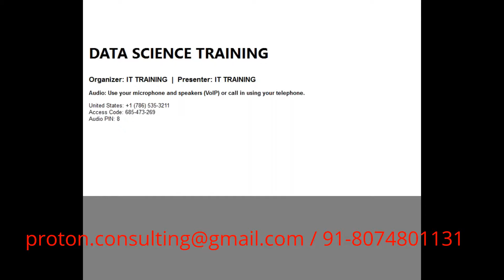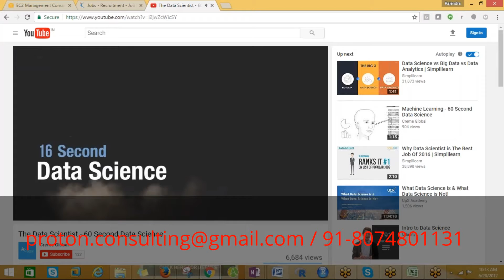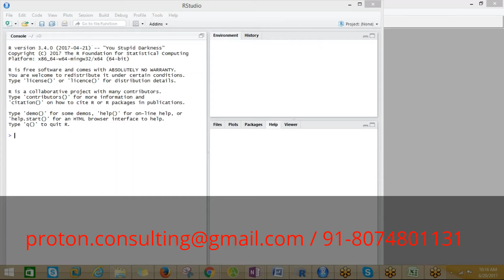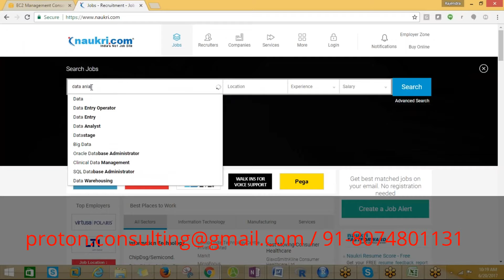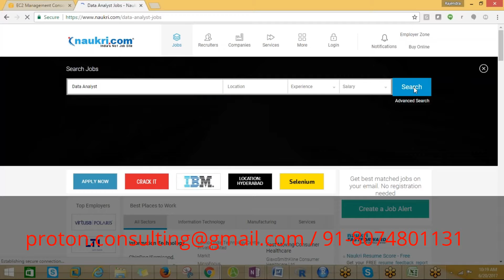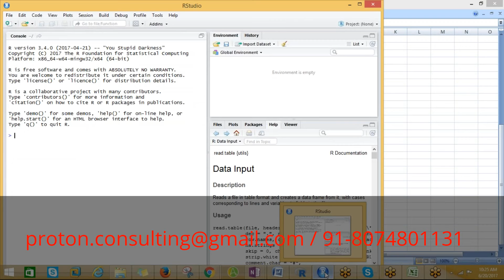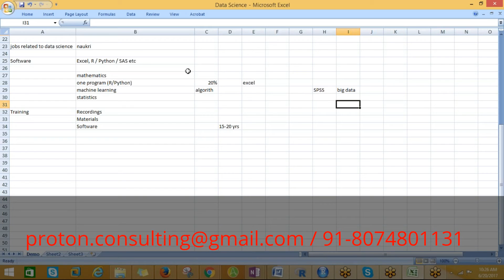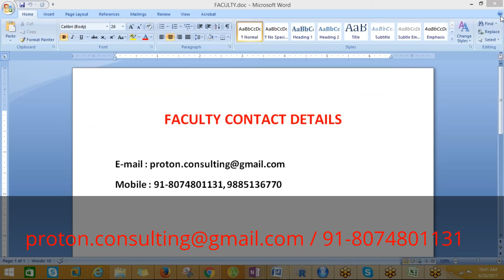DATA SCIENCE TRAINING DEMO: , 91-8074801131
DATA SCIENCE TRAINING DEMO